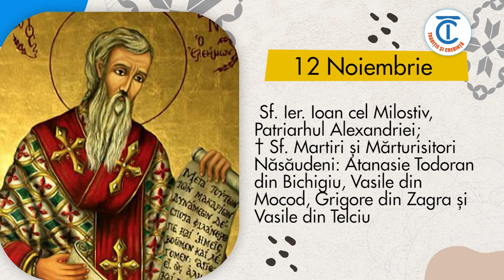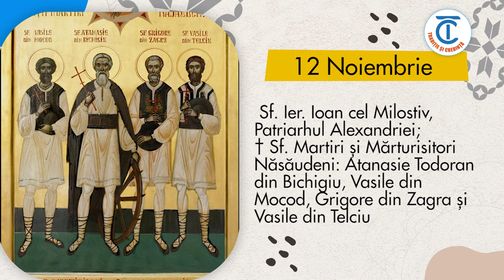Calendar popular 12 Noiembrie